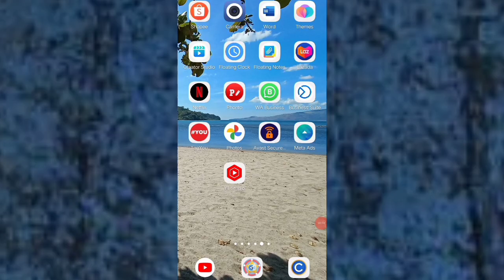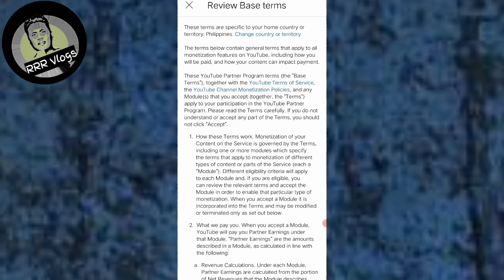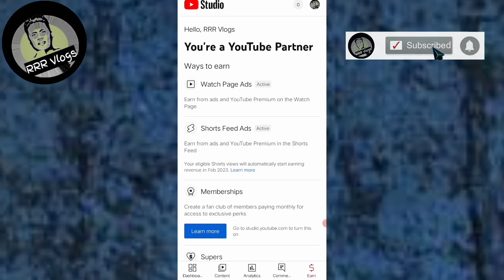How to Accept New Youtube Partner Program Terms | Shorts Monetization Latest Update 2023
paano i-turn on ang shorts video monetization sa youtube
how to turn on shorts video monetization on youtube
turn on shorts video monetization on youtube